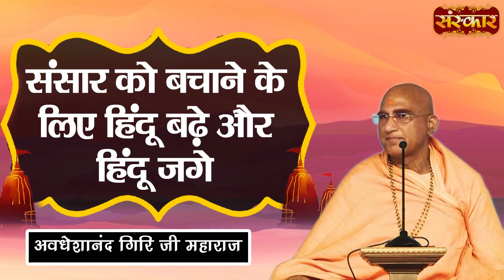संसार को बचाने के लिए हिंदू बढ़े और हिंदू जगे | Swami Avdheshanand Giri Ji Ke Pravachan ~ Sanskar TV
अवधेशानंद गिरि के प्रवचन, अवधेशानंद गिरि की भागवत कथा, अवधेशानंद गिरि प्रवचन, अवधेशानंद गिरि जी महाराज, अवधेशानंद गिरि,
avdheshanand ji ke pravachan, avdheshanand ji maharaj, avdheshanand ji ki katha, avdheshanand ji maharaj ke pravachan, avdheshanand ji ke bhajan, avdheshanand ji ki ram katha, avdheshanand ji bhajan, avdheshanand ji giri, avdheshanand ji live, avdheshanand ji maharaj ke bhajan,
स्वामी अवधेशानंद गिरी जी महाराज के प्रवचन, स्वामी अवधेशानंद गिरी जी महाराज, स्वामी अवधेशानंद जी के प्रवचन, स्वामी अवधेशानंद जी महाराज, स्वामी अवधेशानंद के प्रवचन, महामंडलेश्वर स्वामी अवधेशानंद, avdheshanand ji bhajan, avdheshanand ji bhagwat katha, avdheshanand ji bhagwat, avdheshanand ji bhagwat katha Badrinath, avdheshanand ji biography, avdheshanand ji devi bhagwat, avdheshanand ji maharaj ka bhajan
avdheshanand ji maharaj ke pravachan, avdheshanand ji maharaj ki katha, avdheshanand ji maharaj ke bhajan, avdheshanand ji maharaj live, avdheshanand ji maharaj bhajan, avdheshanand ji maharaj bhagwat katha, avdheshanand ji maharaj ram katha, avdheshanand ji maharaj status, avdheshanand ji maharaj bhagwat,